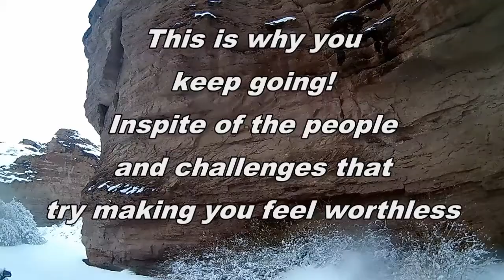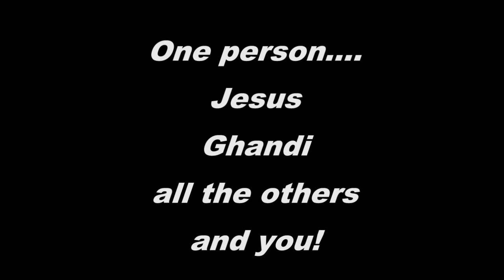Pop up camper - I was snowed in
www.
Myfavoriteyoutubechannel.